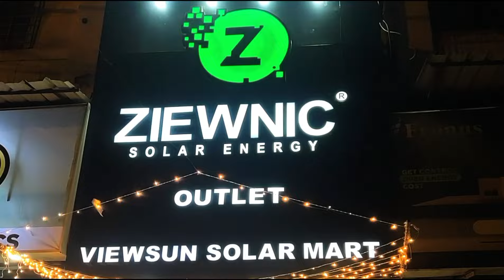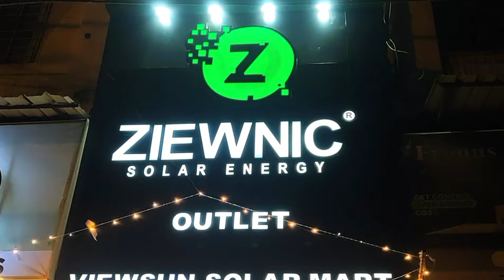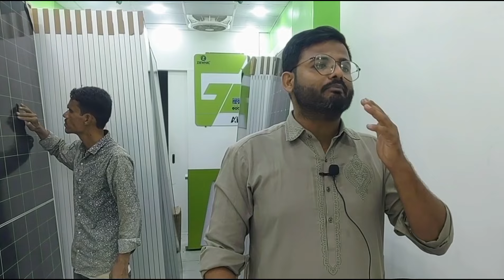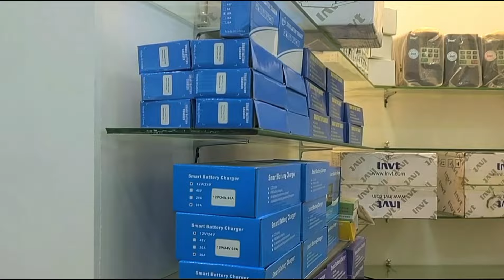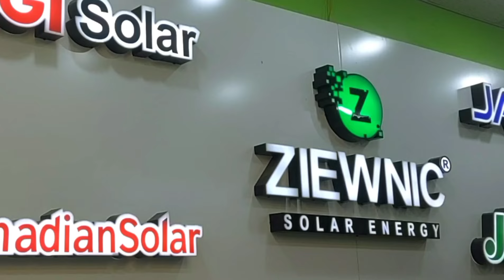Transforming Solar Panels for home Best Solar Panels Package Latest Update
Cheapest Solar Panels for home Best Solar
Panels Package Update

How to identify original solar Panels